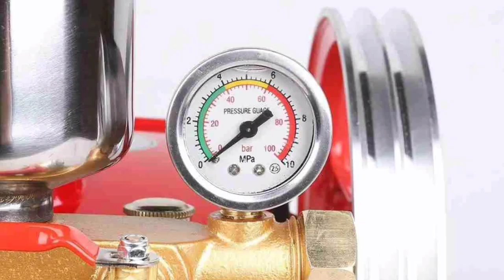Trolley Sprayer Pump #7786965286 । Drizzle India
trolley sprayer,
trolley sprayer pump,
trolley power sprayer,
trolley mounted sprayer,
honda trolley sprayer,
trolley sprayer india,
trolley sprayer indian jugaad,
sprayer,
kisankraft trolley power sprayer,
sprayer pumps,
trolly sprayers,
power sprayer,
power sprayer for agriculture,
backpack sprayer,
trolley,
power sprayer pump price,
disinfectant sprayer,
battery-powered sprayer
,spray trolley,
honda portable power sprayer,
trolley type,sprayers